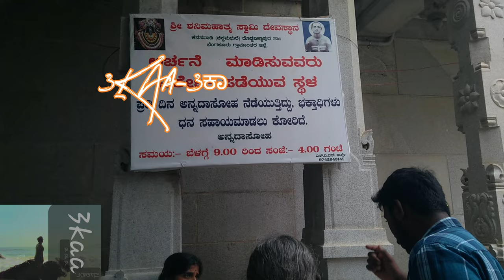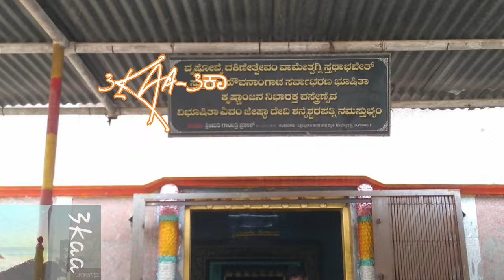Chikka Madhure Shri Shani Mahatma Kanasawadi (Bengaluru Rural) | ChikkaMadhure | Doddaballapur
Chikka Madhure Shri Shani Mahatma Temple, Kanasawadi (Bengaluru Rural) | Dharma Degula Darshana

ಚಿಕ್ಕ ಶ್ರೀ ಮಧುರೆ ಶನಿ ಮಹಾತ್ಮಾ ದೇವಾಲಯ, ಕನಸವಾಡಿ (ಬೆಂಗಳೂರು ಗ್ರಾಮಾಂತರ) | ಧರ್ಮ ದೇಗುಲ ದರ್ಶನ
 On the banks of the Madhure Kere Lake in Chikka Madhure in Kanaswadi is one of the famous pilgrimage centers of Shree Shani Mahathma Temple. The temple is located around 14 km from Nelamangla on the Nelamangla and Doddaballapur Road. The temple falls in the Doddaballapur Taluk. 45km from Bangalore. The temple is dedicated to Saturn or Shani dev, one of the Nava grahas (nine planets) worshiped in the Hindu Temples.
ದೊಡ್ಡಬಳ್ಳಾಪುರ ತಾಲೂಕಿನ ಚಿಕ್ಕ ಮಧುರೆ ಶನಿಮಹಾತ್ಮ ದೇವಸ್ಥಾನ.

chikka madhure shri shani mahatma temple kanasawadi (bengaluru rural),dharma degula darshana,chikka madhure shani mahatma temple,shani mahatma temple,chikka madhure,kanasawadi

Sri shanimahatma devastana chikkamadhure
Chikka madure Sri shanimahatma devastana
Kanasavadi Sri shanimahatma devastana
Chikka madure Sri shanimahatma temple
Sri shaneshwara temple chikka madhure
Sri shaneshwara temple kanasavadi
Sri shani mahatma temple bengalore
Sri shani mahatma temple doddaballapura taluk
Sri shani mahatma temple
Shanideva temple chikkamadhure
Sri shanideva temple kanasavadi
Kanasavadi
Chikkamadhure
Chikka madure
Shaneshwara devalaya chikkamadure
Shanimahatma
Sri shaneshwara temple nelamangala road

Alaya darshana
Alayadarshana
Alaya darshana youtube channel
Alaya darshana Kannada channel
Alaya darshana Kannada YouTube channel
Shivanand
Temple Google map location 👇
Madhure Shani Mahatma Temple

ABOUT VIDEO -

this is the full video of sri shanimahatma temple chikka madhure kanasavadi nelamangala road

COMMENTS -📝📝📝📝